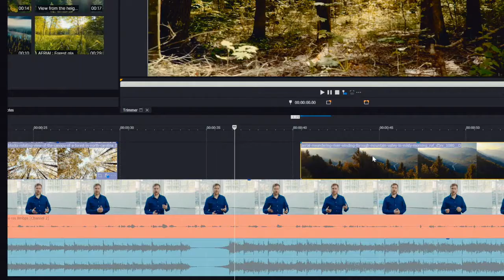VEGAS Pro Video & audio for professionals